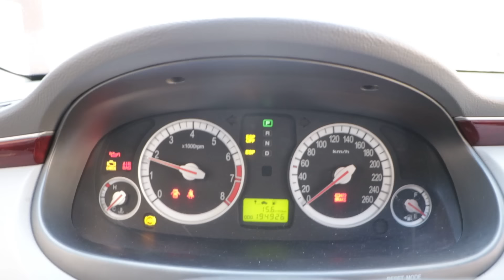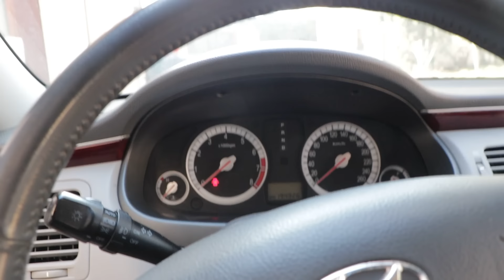Złomnik: kupiłem bezsensowny samochód GRANDAUER